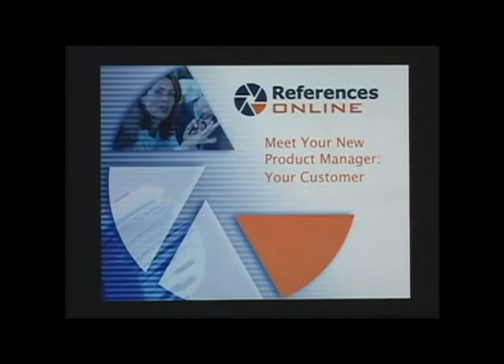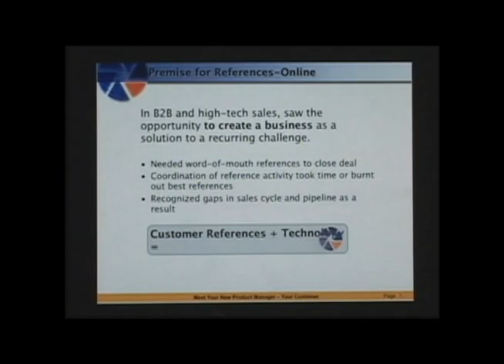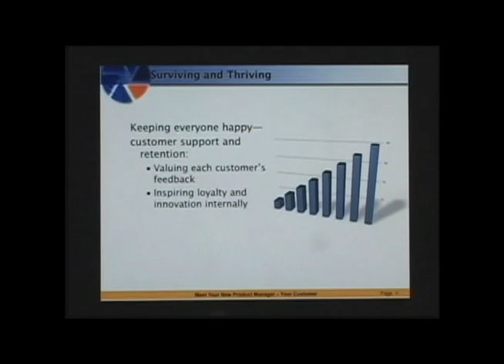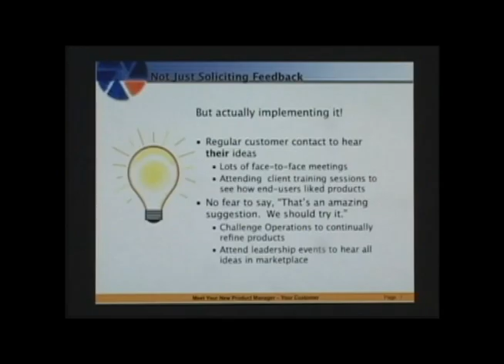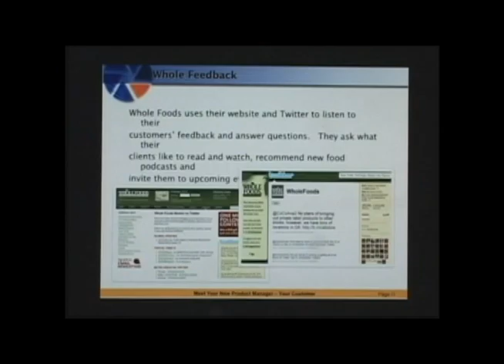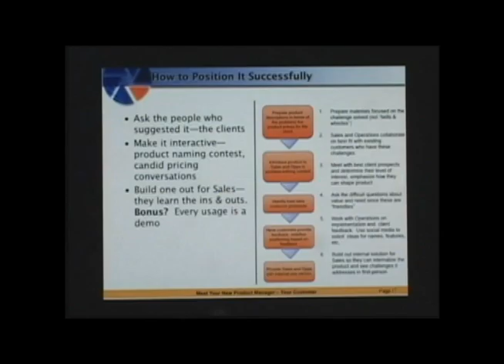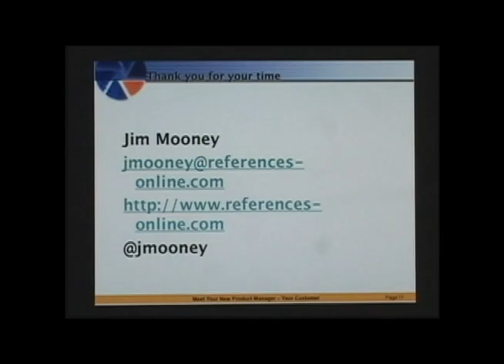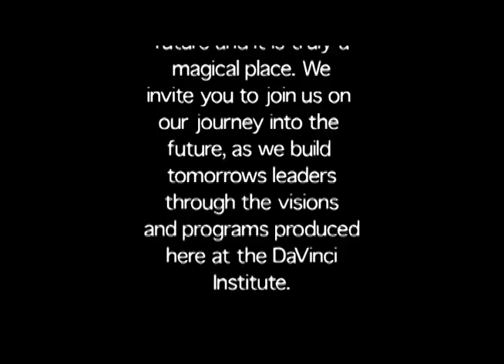Jim Mooney - DaVinci Institute